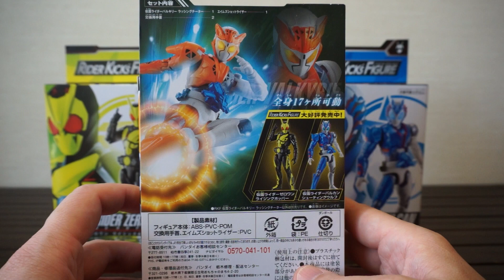RKF 仮面ライダー バルキリー ラッシングチーター レビュー 【仮面ライダーゼロワン】 ★ Kamen Rider Zero-One RKF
3人揃いました！
サイズも少し小さく芸細です。
RKF 仮面ライダーバルカン シューティングウルフ
RKF 仮面ライダーバルキリー ラッシングチーター
ウルトラ怪獣シリーズ 110 ギマイラ
ウルトラ怪獣シリーズ 111 ギガデロス
ウルトラ怪獣シリーズ 112 スカルゴモラ
DXバイティングシャークプログライズキー
騎士竜シリーズ10 DXパキガルー
RKFレジェンドライダーシリーズ 仮面ライダーダブル サイクロンジョーカー＆ハードボイルダー
RKFレジェンドライダーシリーズ 仮面ライダーアクセル
ウルトラ怪獣シリーズ 108 セグメゲル
ウルトラアクションフィギュア ウルトラマンタイガ
ウルトラアクションフィギュア ウルトラマントレギア
DXトレギアアイ
アタック変形 ウルトラビークル タイガビークル
アタック変形 ウルトラビークル トレギアビークル
SGウルトラタイガアクセサリー1
騎士竜シリーズ08＆09 DXシャインラプター＆シャドーラプターセット
DXウルトラマンタイガフォトンアースキーホルダー
ウルトラヒーローシリーズ68 ウルトラマンタイガ フォトンアース
ウルトラ怪獣シリーズ 109 ナイトファング
ディズニーフレンズ ミニフィギュア3 TOYSTORY4
ウルトラ怪獣名鑑 -希望の轍編-
ウルトラマン アバレンボウルガム
変身ベルト DX飛電ゼロワンドライバー
変身ベルト DXエイムズショットライザー